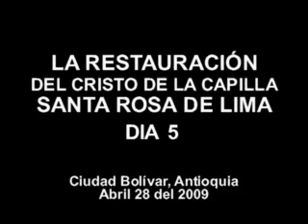RESTAURACION DIA 5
Rocio Puerta y Jairo Arias intercambian ideas sobre el proceso de restauración.